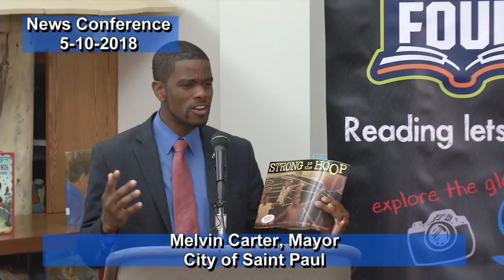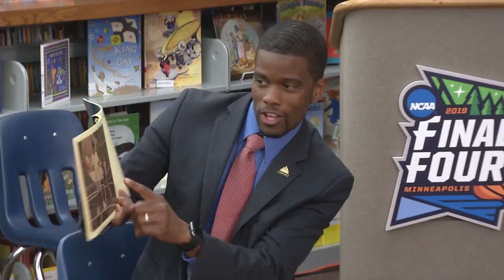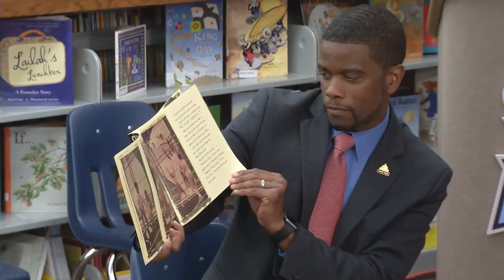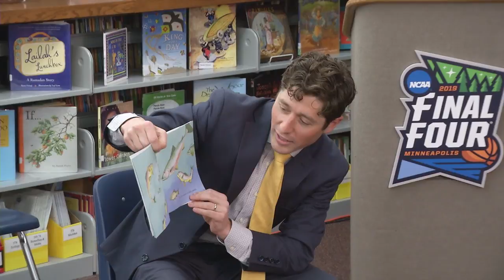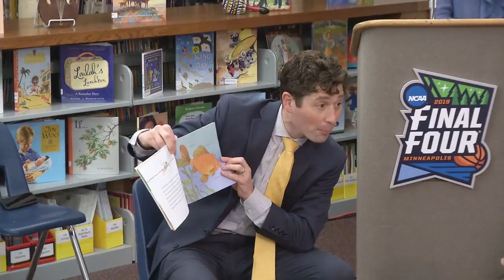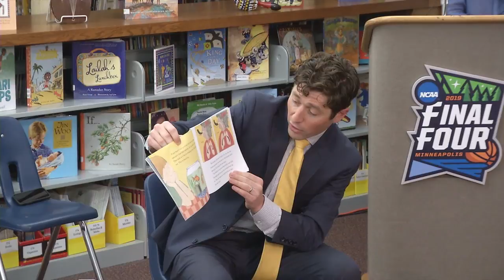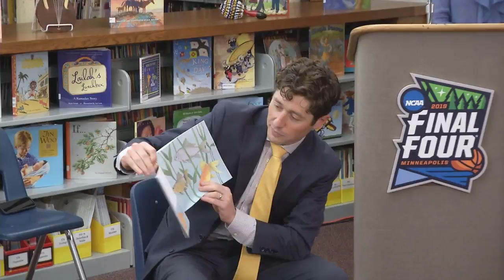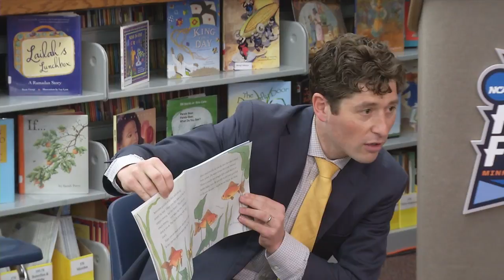Phalen Lake Elementary Hosts 'Read to the Final Four' Statewide Reading Initiative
The 2019 Minneapolis Final Four Local Organizing Committee announced the 'Read to the Final Four' program at Phalen Lake on May 10. The mayors from Minneapolis and Saint Paul joined SPPS Superintendent Joe Gothard and Minneapolis Superintendent Ed Graff along with other dignitaries to announce the reading initiative. For students, there will be several ways to participate, including a tournament-style reading competition for Minnesota 3rd graders, supported by a library of thousands of digital books.